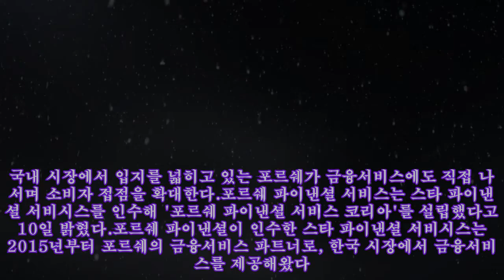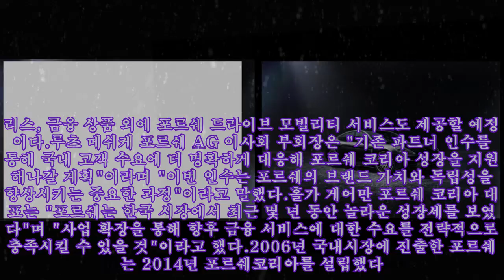한국시장서 급성장한 포르쉐…이제 직접 '금융서비스'까지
,#구독서비스,#포르쉐 911 카브리올레 옵션,#포르쉐 911 타르가 gts,#포르쉐 911,#포르쉐 911 카브리올레 옵션
한국시장서 급성장한 포르쉐…이제 직접 '금융서비스'까지 파나메라 4 E-하이브리드 플래티넘 에디션. 사진=포르쉐코리아 제공. 국내 시장에서 입지를 넓히고 있는 포르쉐가 금융서비스에도 직접 나서며 소비자 접점을 확대한다.포르쉐 파이낸셜 서비스는 스타 파이낸셜